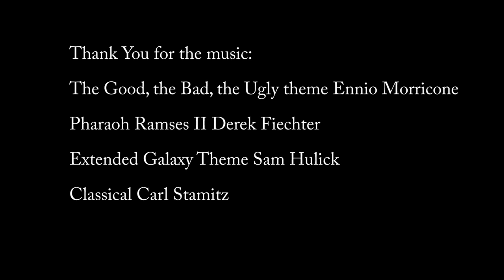Snow Day: A Cut Paper Animation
An animation created to show what happens on a snow day.
Created in my Animation class at LTHS.

Uploaded with the consent of all those involved.

Follow Plazma on Social Media!

Second Channel: PlazmaPainting